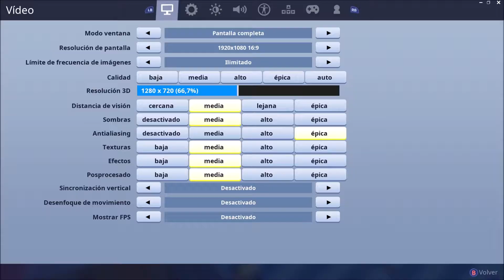Fortnite Battle Royale Jugando con la nueva Skin Tiburón